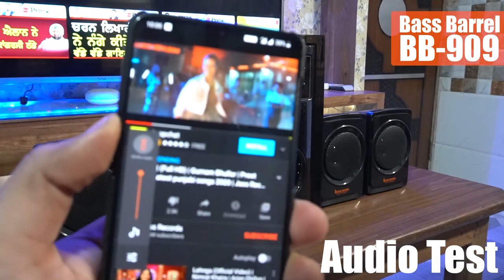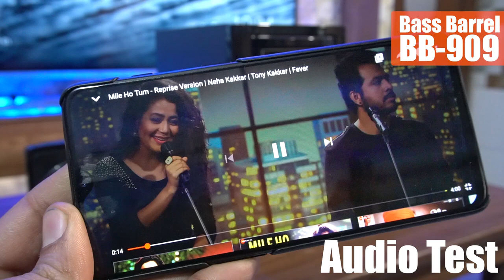Bass Barrel BB-909 | Audio Test In-Depth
Full In-Depth Sound Test of Bass Barrel BB-909 4.1 Multimedia Home Theater System Under Rs. 2,699 Only